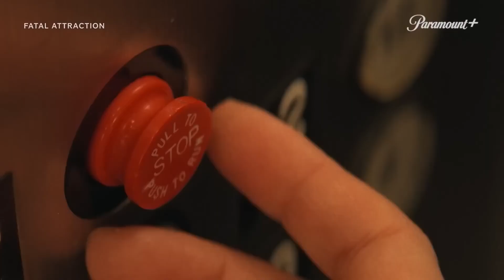FATAL ATTRACTION Trailer Teaser (2023) Lizzy Caplan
FATAL ATTRACTION Trailer Teaser (2023) Lizzy Caplan, Joshua Jackson, Thriller Series

🟡 Fatal Attraction Series Storyline: A deep-dive reimagining of the classic 1980s thriller, exploring timeless themes of marriage and infidelity through the lens of modern attitudes toward strong women, personality disorders and coercive control.

Creators:
Alexandra Cunningham,nKevin J. Hynes
Stars:
Joshua Jackson, Lizzy Caplan, Amanda Peet